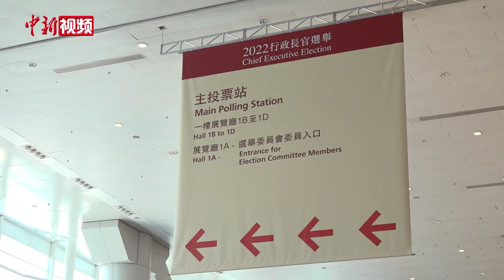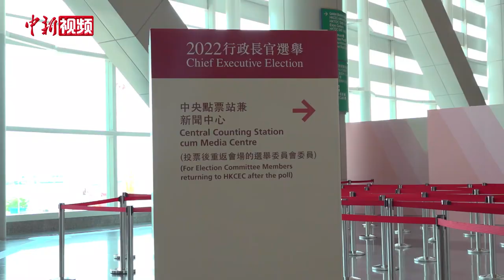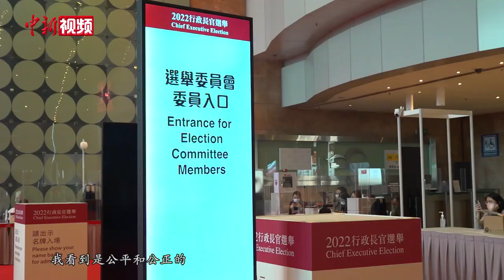香港特区第六任行政长官选举 选委踊跃参与投票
5月8日上午9时，香港特别行政区第六任行政长官选举投票开始举行。香港特别行政区选举委员会委员陆续来到设在香港会议展览中心的主投票站，以一人一票方式，进行无记名投票。此次选举是完善香港特区选举制度后进行的首次行政长官选举。